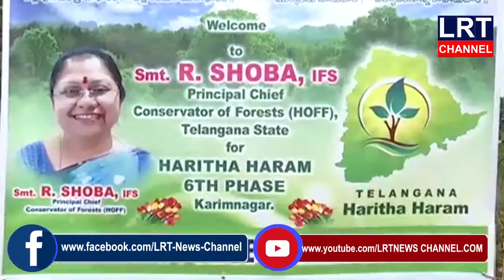నాటిన ప్రతి మొక్కను కాపాడాలని బీసీ సంక్షేమ శాఖ మంత్రి గంగుల కమలాకర్ అన్నారు.|| LRT NEWS